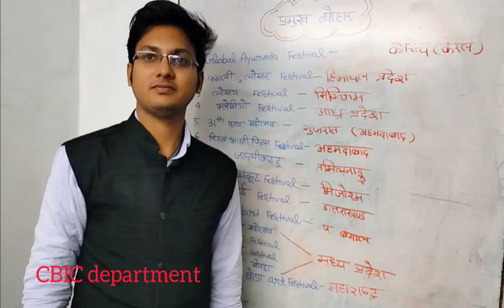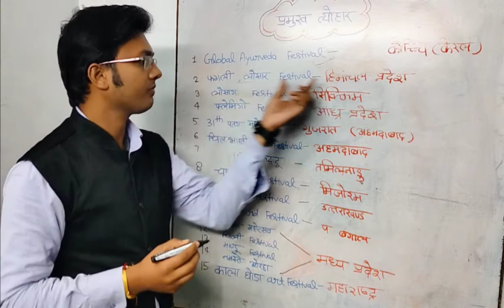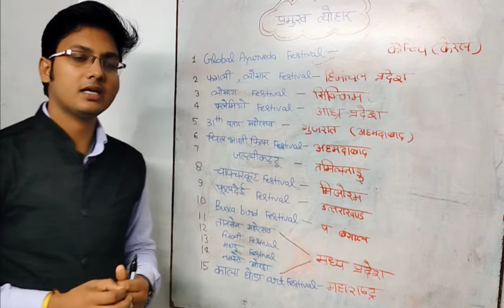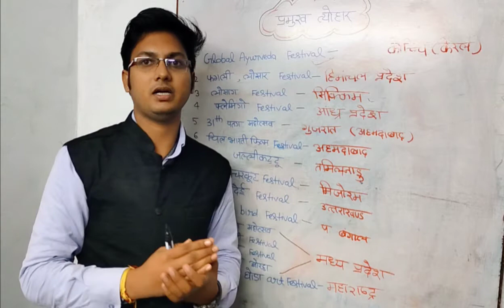प्रमुख त्यौहार व् महोत्सव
इन्हें रट लो तो एक number पक्का